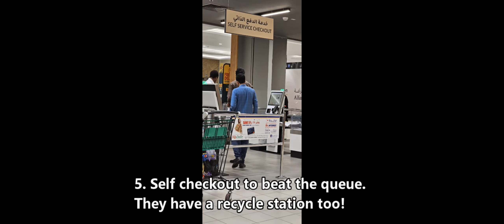Lulu Hypermarket at Abu Sidra Mall, Qatar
Out of all the LuLu markets in Qatar, the branch at Abu Sidra Mall is our favorite. Here are 5 reasons why.